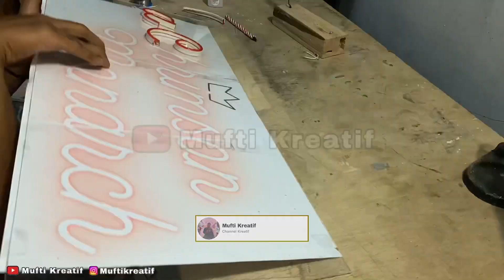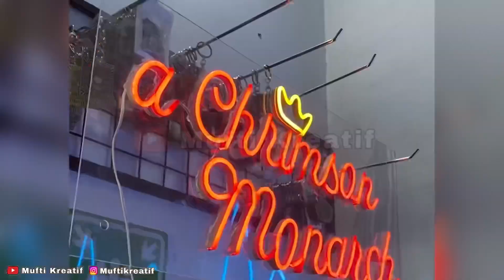Cara MUDAH Membuat Tulisan NEON FLEX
Vidio kali ini saya akan membuat Tulisan Lampu Neon Flex dengan cara manual, dan kalian pasti juga bisa membuatnya dirumah, simak baik" vidionya supaya bisa membuatnya sendiri...

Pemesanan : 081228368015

Ikuti Juga!